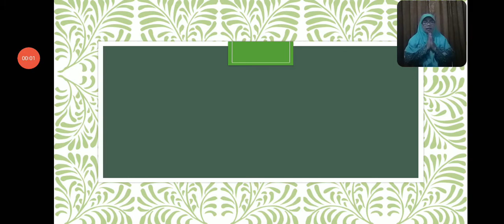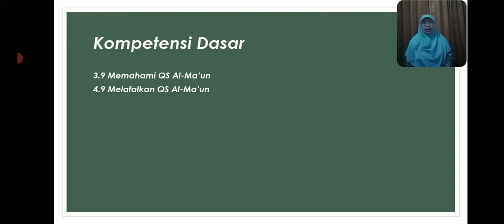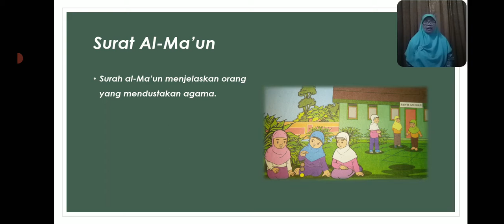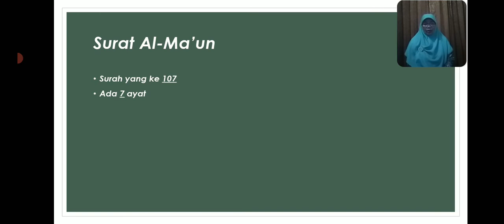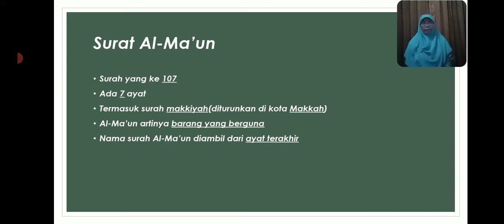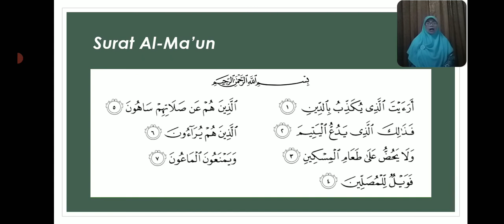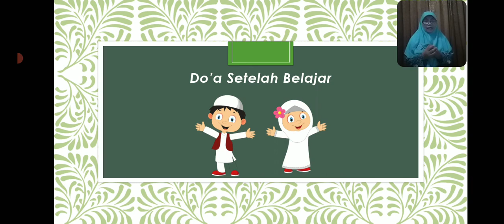BelajarbersamaSUKMA: Kelas 1 MI Islamiyah | Al-Aqur'an Hadits | Al-Maun